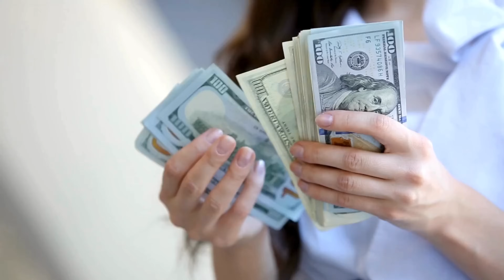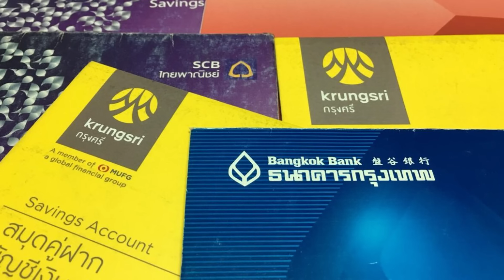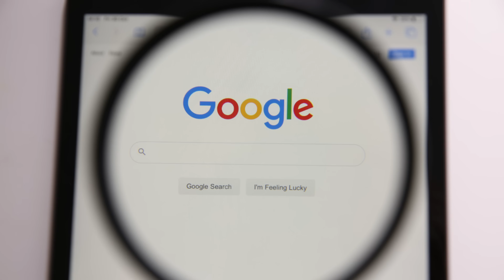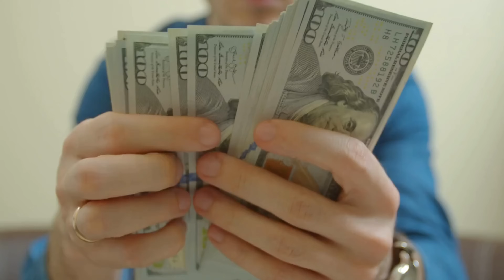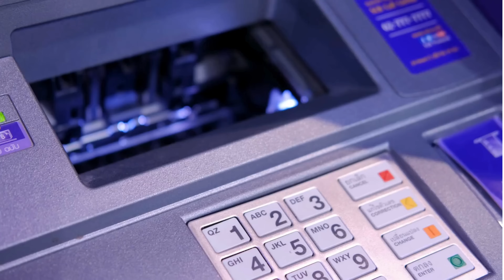GELD-BETRUG IN THAILAND! REAL LIFE STORY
In diesem Video erzähle ich dir, wie mich eine Thai Frau um sehr viel Geld betrogen hat, wie sie mich hinters Licht geführt hat und wie viel Geld ich wirklich verloren habe.

In diesem Video teile ich meine persönliche Erfahrung, wie ich während meiner Reise nach Thailand Opfer eines Betrugs wurde. Eine Thai-Frau, der ich vertraute, hat mich um eine beträchtliche Summe Geld betrogen. Ich erzähle euch die ganze Geschichte und teile meine Lehren daraus. Lasst uns gemeinsam über die Risiken sprechen, denen man auf Reisen ausgesetzt ist, und wie man sie vermeiden kann."